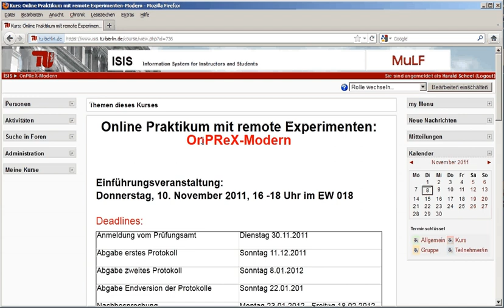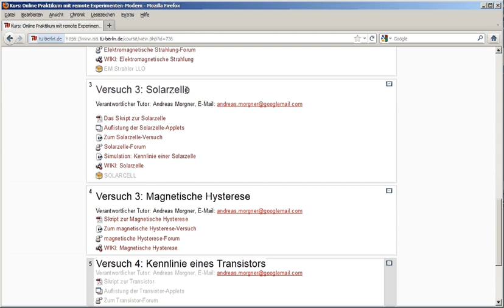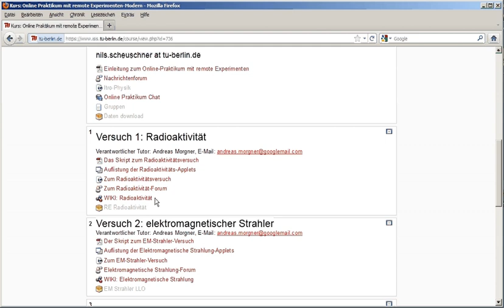Online Praktikum mit Remote Experimenten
Film über die Inhalte und den Ablauf des Online Praktikums mit Remote Experimenten an der TU Berlin.